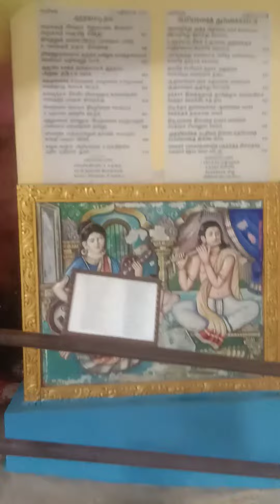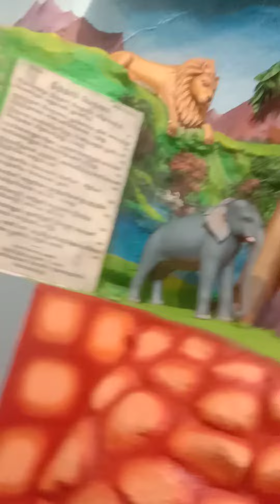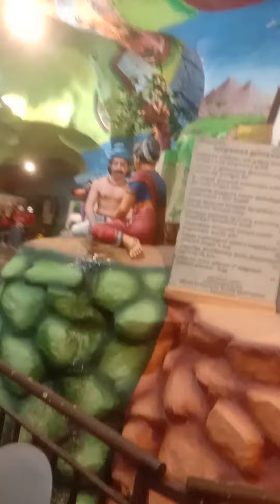🙏Full Ramayan Penting picture batu cap malaysia